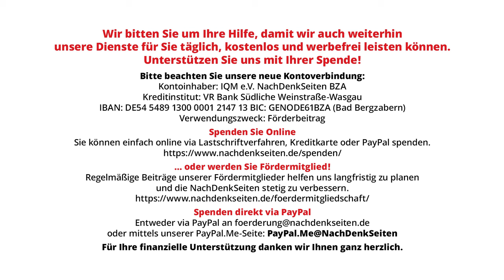Skandal im Bildungsministerium geht in die nächste Runde: Unwahrheiten und Alibi-Rücktritte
Letzte Woche hatten die NachDenkSeiten auf der Bundespressekonferenz zum Skandal um die autoritären Fantasien der amtierenden Bundesbildungsministerin nachgefragt, die prüfen ließ, wie man 393 Hochschullehrer und Dozenten an Berliner Universitäten, die einen Offenen Brief unterzeichnet hatten, der Bettina Stark-Watzinger nicht gefiel, bestrafen könne. Ihre Sprecherin hatte am 12. Juni erklärt, „formale Konsequenzen“ seien kein Thema und ein Entzug der Fördermittel hätte nie zur Debatte gestanden. Wenige Tage später musste Staatssekretärin Sabine Döring ihren Hut nehmen und die Ministerin offiziell einräumen, „dass eine Prüfung potentieller förderrechtlicher Konsequenzen bei den zuständigen Fachreferaten in der Tat erbeten wurde“. Also genau das Gegenteil von dem, was zuvor auf der BPK verkündet wurde. Die NDS wollten wissen, wie sich dieser eklatante Widerspruch erklärt.

Artikel veröffentlicht am: 18. Juni 2024 um 11:00